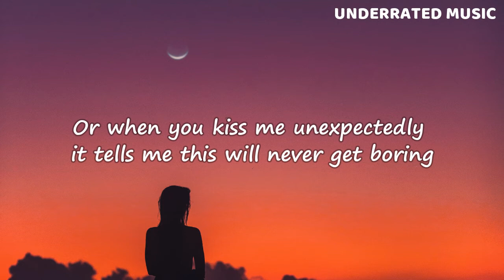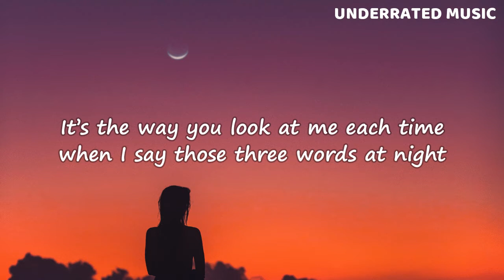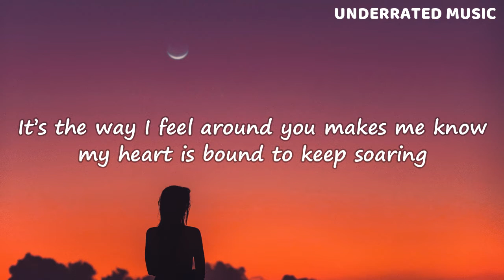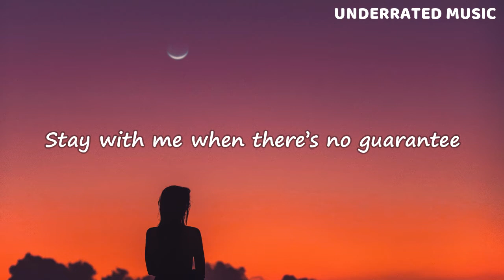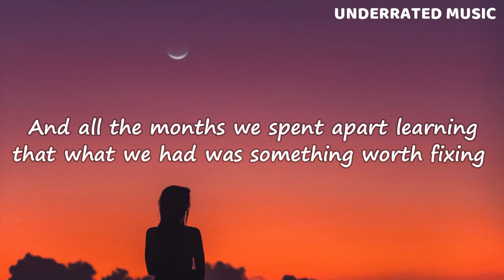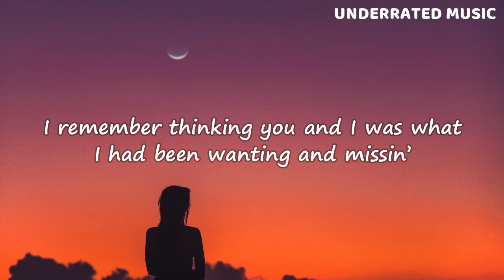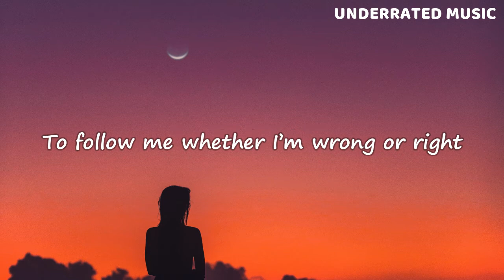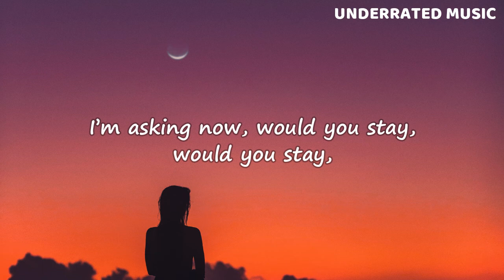Facade - Forever Ft. Kimmie Devereux (Lyrics)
x Facade - Forever Ft. Kimmie Devereux (Lyrics)

🎶 Would you stay, forever with me?...💧🔥

🎧 UNDERRATED MUSIC 🎧
✊🏾 BLACK LIVES MATTER ✊🏾